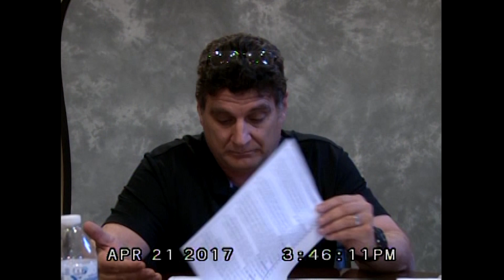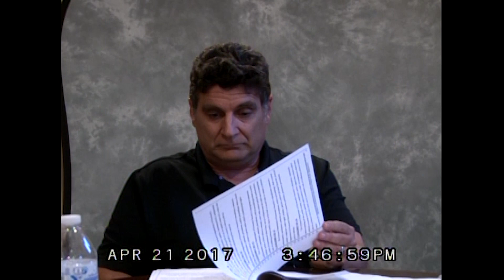John Piccarreta V1 Full cut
Hey everyone this is the full version of the John Piccarreta deposition. Remember if you have any questions email them to . Thank you everyone and enjoy!

WE CANNOT GIVE LEGAL ADVICE SPECIFIC TO YOUR CASE PLEASE KEEP QUESTIONS GENERAL!!!